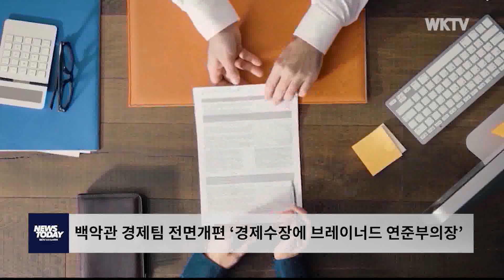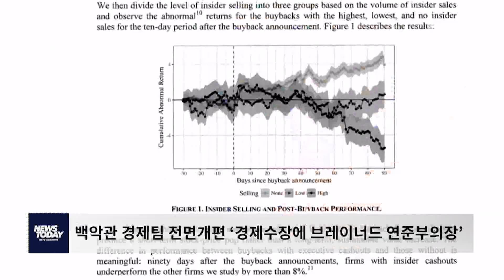백악관 경제팀 전면개편 ‘경제수장에 브레이너드 연준부의장’